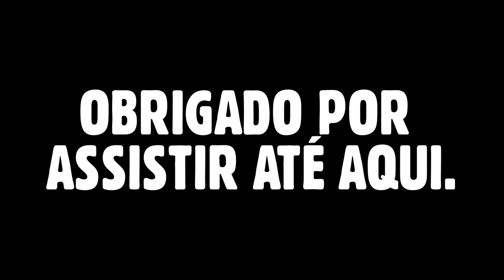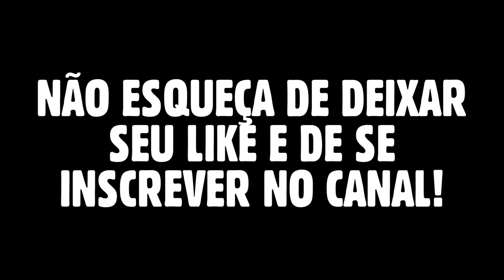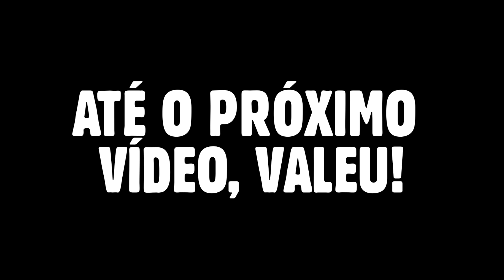FORROZIN PRA PAREDÃO - SELEÇÃO MÉDIOS NO TALO AGOSTO 2023 (AS MELHORES)